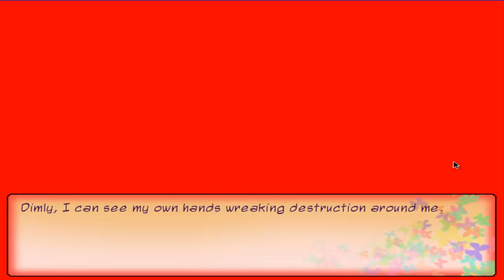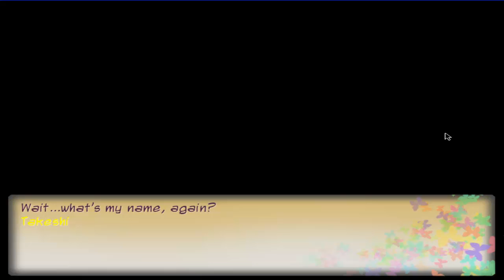My Magical Cosplay Cafe - Takeshi gets possessed [Part 3]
Takeshi is a chef at the Magical Cosplay Cafe. He works there, because that way he can be around super sweet girls who work with him every day. But still, he doesn't have a girlfriend! Let's help him!